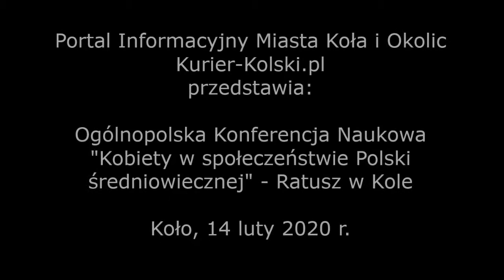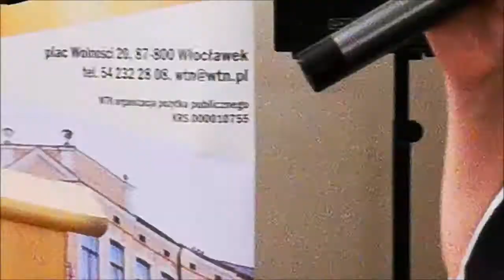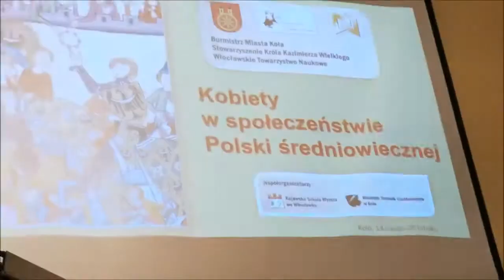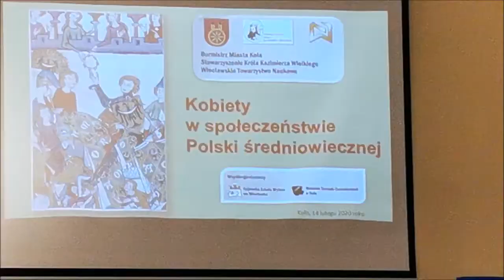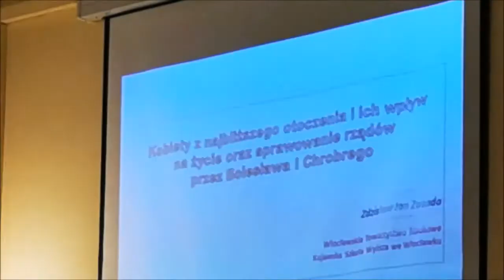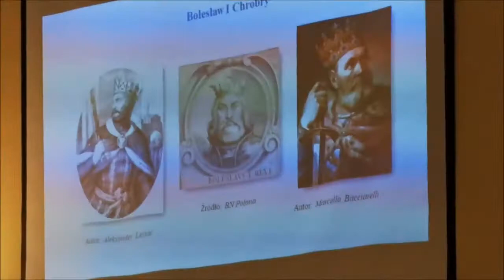Konferencja naukowa "Kobiety w społeczeństwie Polski średniowiecznej", Koło - 14.02.2020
Ogólnopolska konferencja naukowa "Kobiety w społeczeństwie Polski średniowiecznej", Koło (Wielkopolska), Ratusz Miejski - 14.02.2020